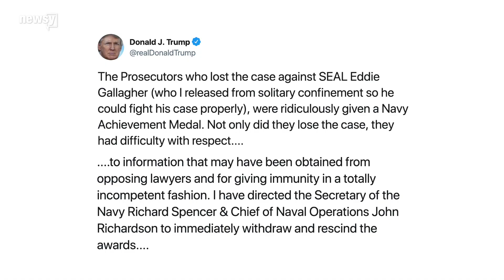Trump revokes Navy prosecutors' medals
President Trump said the Navy Achievement medals were "ridiculously given" to the prosecution team in the murder trial of Navy SEAL Edward Gallagher.